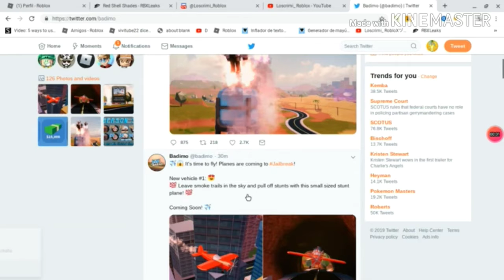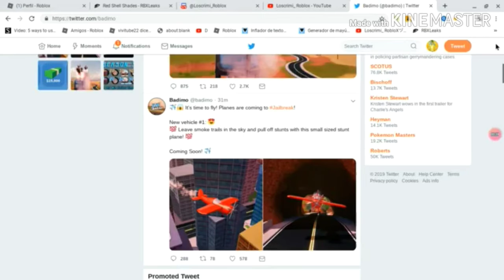*ROBLOX*LOS NUEVOS AVIONES LLEGAN A JAIL BREAK (CONFIRMADO POR ASIMO)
*ROBLOX* ¿Se Pueden Conseguir Estos Nuevos Objetos Gratiis?